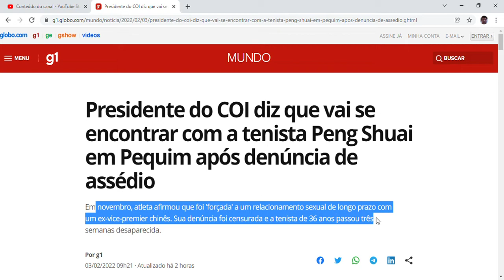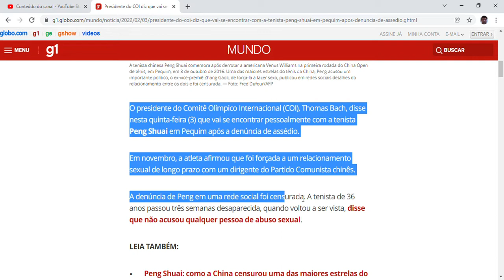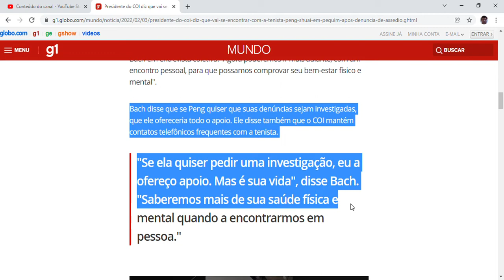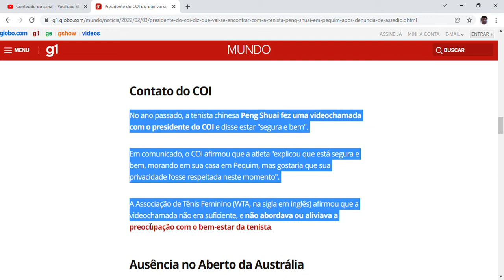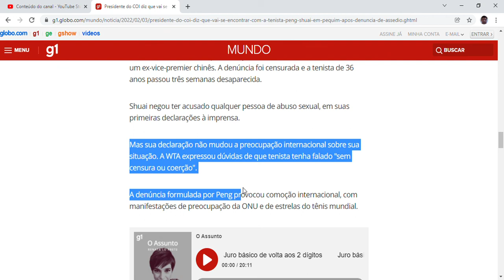Presidente do COI diz que vai se encontrar com a tenista Peng Shuai em Pequim após denúncia de as...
Presidente do COI diz que vai se encontrar com a tenista Peng Shuai em Pequim após denúncia de assédio